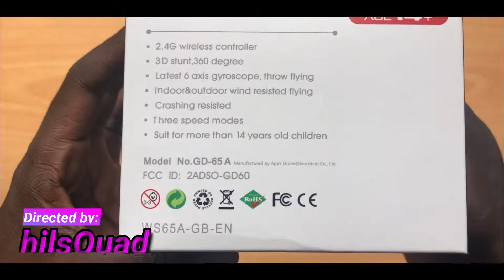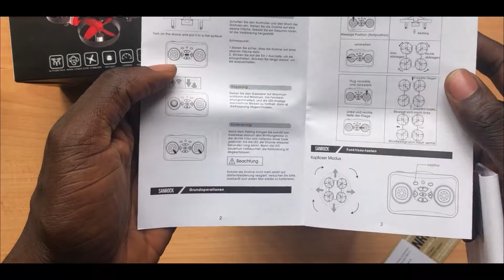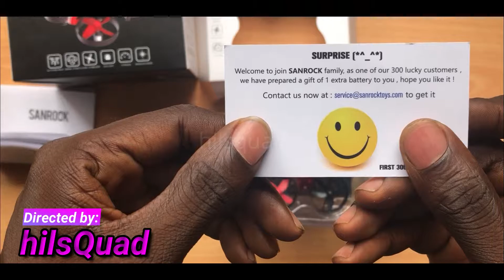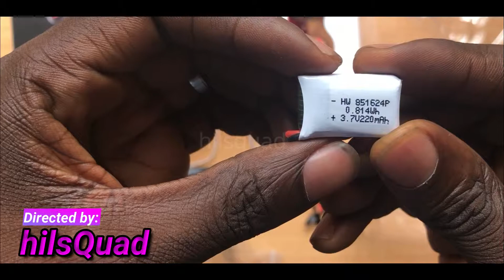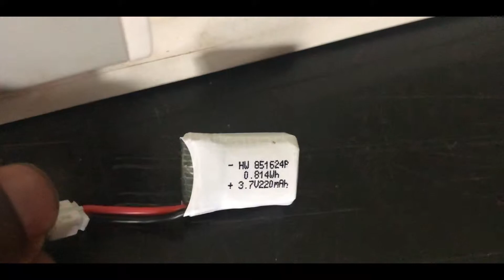GD65A GHOST ALTITUDE HOLD BEGINNER WHOOP UNBOXING/FLIGHT VIDEO - Best Mini RC Sanrock Drone in 2019?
Sanrock Ghost Drone GD-65A

Introduction, Unboxing and a short flight review video. Check out the specs below. this drone is a TANK.

NOTE 📝 in this video shows that you must turn ON the Controller first then after you turn ON the drone for binding 👍

Specifications
SANROCK GD65A,
Drone for Kids and Beginners,
RC Mini Drone Quadcopter with Extra Battery,
RTF (Ready-to-Fly)
4 Channel 2.4G
6-Gyro Remote Control Aircraft with Headless Mode,
Altitude Hold,
3D Flip,
Return Home Function.